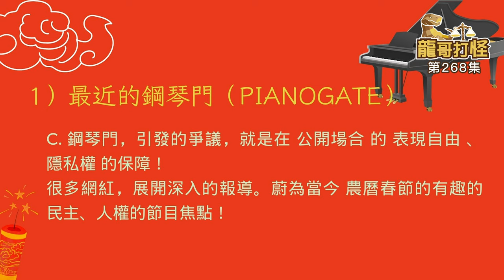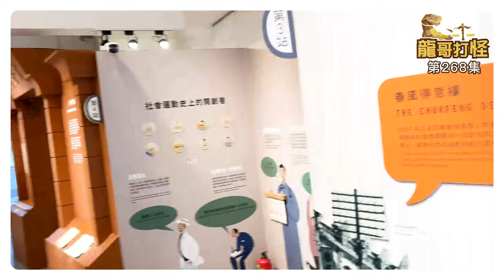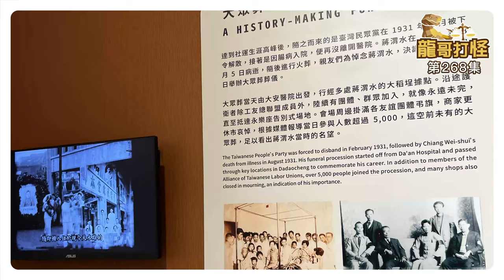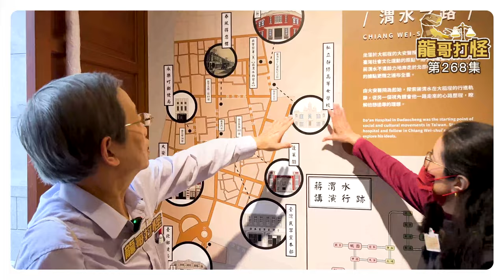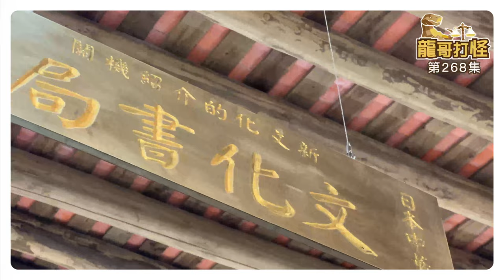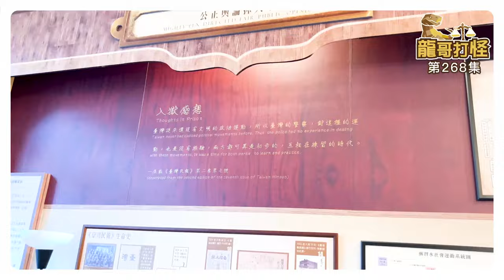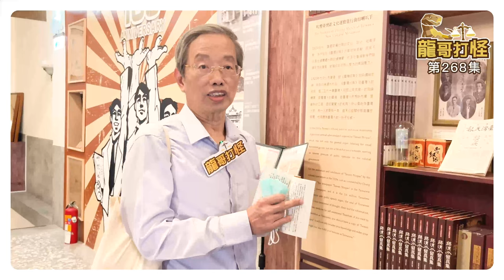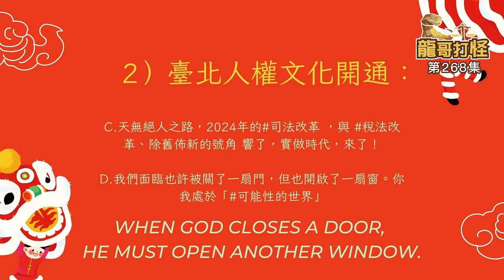龍哥打怪268集｜民要出頭天➾臺灣人權文化開通通過5門，堅持自由民主！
主持人：龍哥/龍總
特別來賓：金梅玲
特別來賓：陳柔瑾

渭水驛站-民主之路 1:24
渭水驛站-第 1 站 3:06
渭水驛站-第 2 站 6:22
渭水驛站-第 3 站 春風得意樓 文化公司 賀川豐彥 6:42
渭水驛站-第 4 站 社會運動史上的開創者 9:19
渭水驛站-支線：大眾葬 11:06
渭水驛站-第 5 站 文化啟航 12:10
渭水驛站-支線：民要出頭天 臺灣民報 14:51
渭水驛站-第 6 站 渭水之路 15:09
渭水驛站-支線：大敲特擂 晨鐘暮鼓 18:13
渭水驛站-第 7 站 下一站 社運 台灣民眾黨 19:20
渭水驛站-第 8 站 21:28

渭水驛站-2F 大安醫院 精美模型 23:19
渭水驛站-2F 民主思想的路程 典藏書籍 24:42
渭水驛站-2F 蒲添生 的兒子 蒲浩明 雕塑藝術 32:33
渭水驛站-2F 1920年代 大覺醒時代組曲 35:57

龍總帶您逛年貨大街 40:22

0. 好運龍總來：
A. 民主門、自由門、鋼琴門（pianogate) 、渭水門（民眾黨門）、迪化街年貨市集門
B.龍年發大財 影片 0:00

1）最近的鋼琴門（pianogate）：
A.英國卡瓦納（Brendan Kavanagh），因擁有英語博士學位，亦稱為K博士（Dr K）。
B.於2024年1月20日，Dr. K在YouTube上的直播，即Dr K Boogie Woogie ，在倫敦聖潘克拉斯車站   （St Pancras railway station)彈鋼琴時與一群手持中華人民共和國國旗的華人產生爭執，之後英國交通警察介入，中間還穿插了他彈鋼琴的畫面。

C. 鋼琴門，引發的爭議，就是在 公開場合 的 表現自由 、隱私權 的保障！
很多網紅，展開深入的報導。蔚為當今 農曆春節的有趣的 民主、人權的節目焦點！

2）臺北人權文化開通：
民主門、自由門、鋼琴門、渭水門（民眾黨門）、迪化街年貨市場門

A.如何在「人權」的內容，國內與國際接軌，全然是「以人為本體」、「以民為核心」！

B.這幾年來，有人說，臺灣的#自由民主的門  被關閉了！尤其舊的官僚體制，仍然倡導「官權優先」，繼續擴權，為非作歹、欺騙霸凌。搞「人肉絞肉機」與「撈子」的勾當。這類腐舊觀念與制度，禍害臺灣，要打破！

C.天無絕人之路，2024年的#司法改革 ，與 稅法改革、除舊佈新的號角 響了，實做時代，來了！

D.我們面臨也許被關了一扇門，但也開啟了一扇窗。你我處於「可能性的世界」

When God closes a door, he must open another window.

3)迪化街年貨市集活動，自由民主的臺灣。期待龍年，好運龍總來！

黑檸檬泡茶